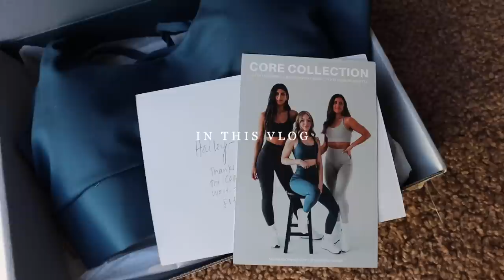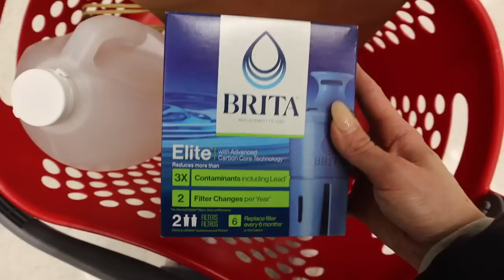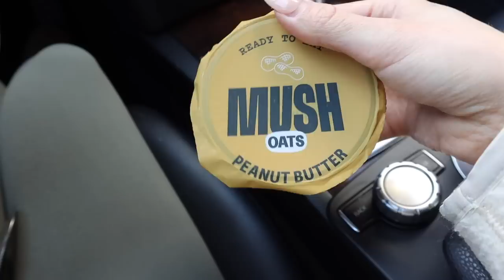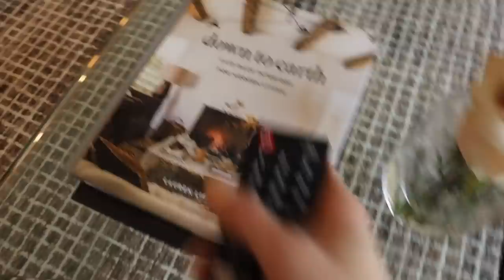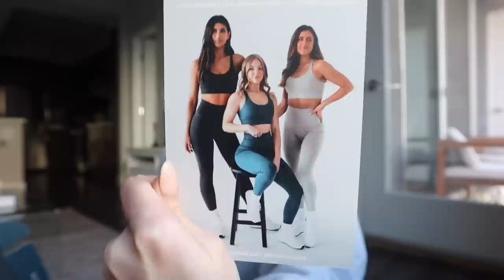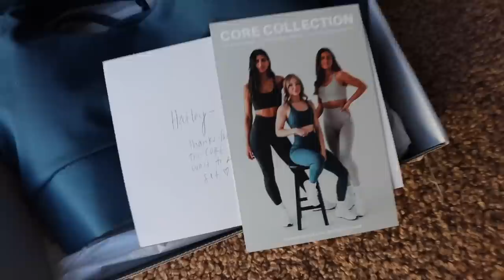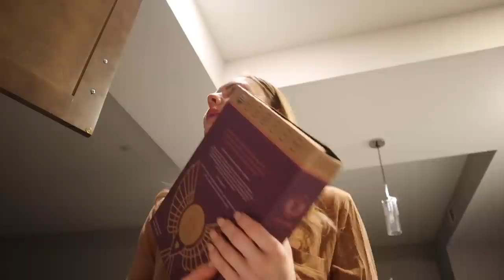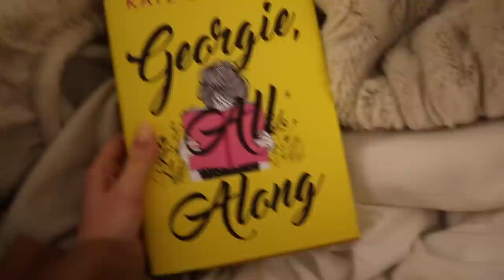WEEKLY VLOG: week of workouts, easy meal ideas, valentine’s day, etc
Gym bag
Skims pajamas
Stanley:
Skims long sleeve:
Sports bra
Prada sunglasses
Glass mug
5 min journal

Body serum
Body lotion
Body oil

WORKOUT ROUTINE!
(doesn’t include warm up/cool down/stretching etc)

Day 1: legs
Glute hip thrust 5x12
Seated hamstring curls OR lying hamstring curls 3x12
Straight leg deadlifts 5x12
Leg press or any deep squat/press position 3x10
Walking lunges 2x20

Day 2: push
Chest press machine 3x12
Seated dumbbell or machine shoulder press 3x10
Incline dumbbell press 3x12
Incline dumbbell flies 3x12
Side laterals 3x12
Front raises 3x10
Overhead tricep extension 3x15
Rope tricep press downs 2x20

Day 3: workout class
Hot pilates

Day 4: pull
Overhand Lat pull down 3x12
Neutral lat pull downs 3x12
Lat pullovers 3x12
Bicep curls 3x12
Hammer grip bicep curls 3x10
Rope face pulls 3x12
Rear delt flies 2x20
Rows 3x12